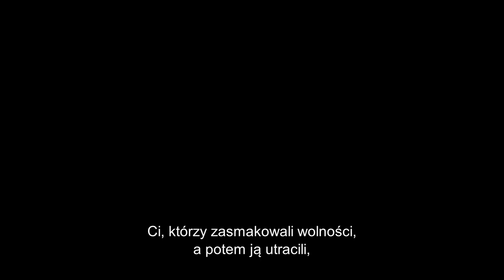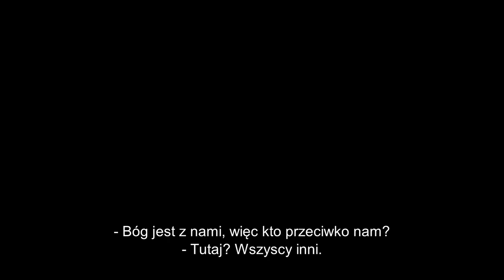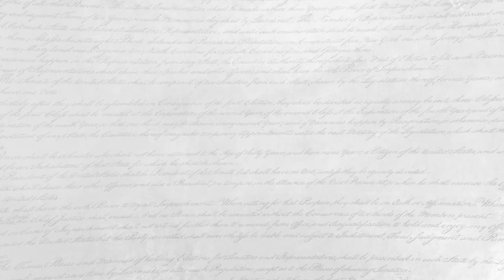Bóg nie umarł 4: My naród | Cineman